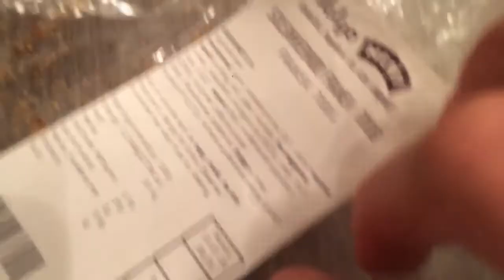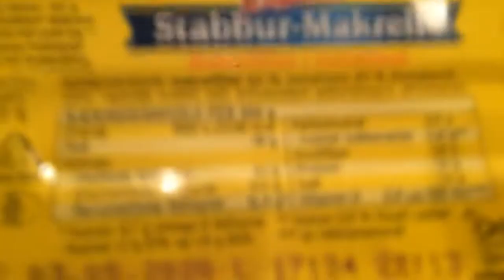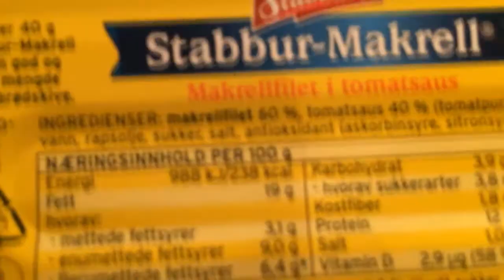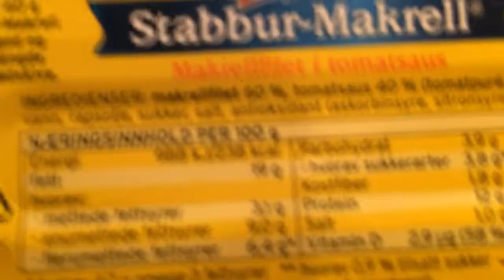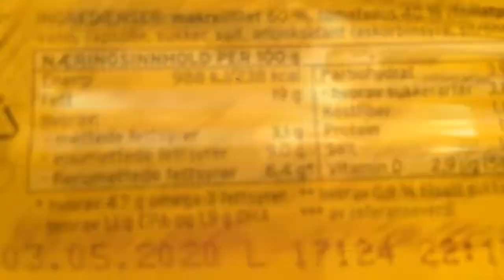Makrell I Tomat Sandwich Recipe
If you eat this, nothing happens

Ingredients:
1 box stabbur-makrell
4 slices of bread
a fork
a disposable plastic bag